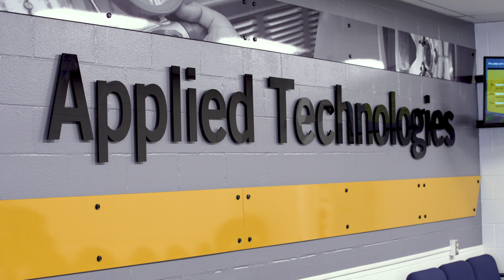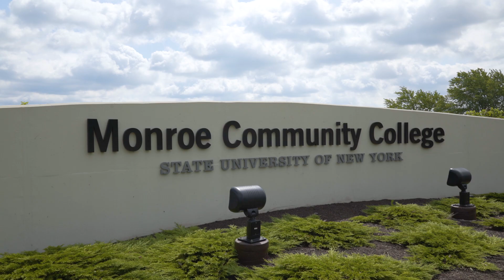Applied Technology Programs at MCC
Dive into the world of hands-on learning at MCC's Applied Technology Center! Explore our dynamic programs in Automotive Technologies, Heating, Ventilation and Air Conditioning, Solar Thermal Technology, and Precision Tooling and Machining. Elevate your skills, earn a certificate, or pursue an associate degree in these cutting-edge fields. Unleash your potential in applied technology with us!